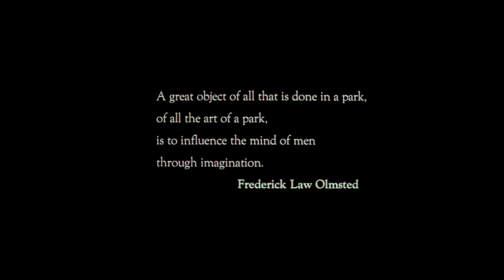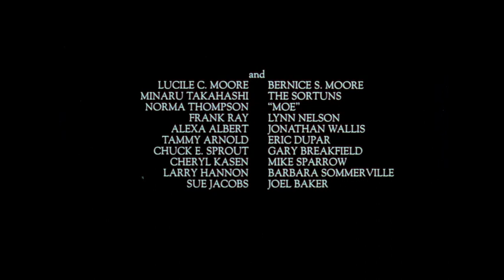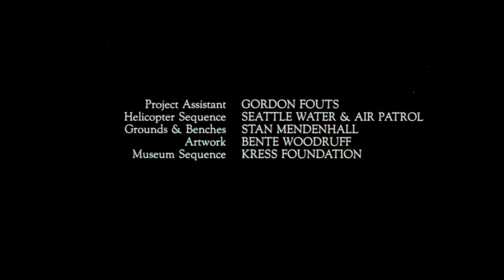Parks, Pleasant Occasions and Happiness